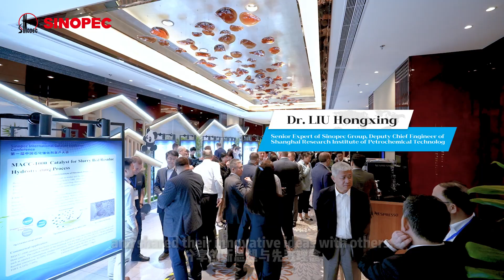Sinopec International Catalyst Customer Conference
Recently, Sinopec International Catalyst Customer Conference was successfully held in Chengdu, China, with the theme of “Green Catalysis Facilitating High-Quality Development”. The conference was attended by around 280 delegates, including customers from international energy and chemical companies of over 20 countries, scientists and experts from Chinese Academy of Sciences, as well as research institutes of the industry. The conference provides a platform for all attendees to have a broad exchange of innovations and technological achievements.
Looking ahead, Sinopec will continue to work with global partners to develop efficient, eco-friendly catalysts that will advance the refining and petrochemical industry toward a green and low-carbon future.